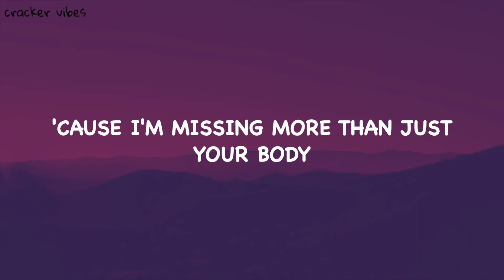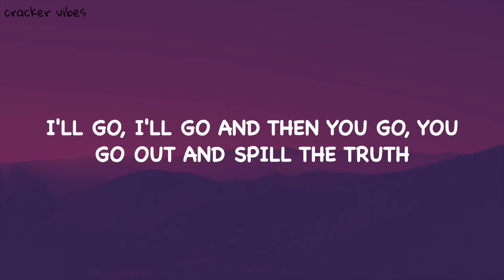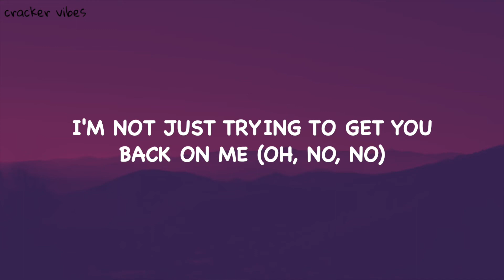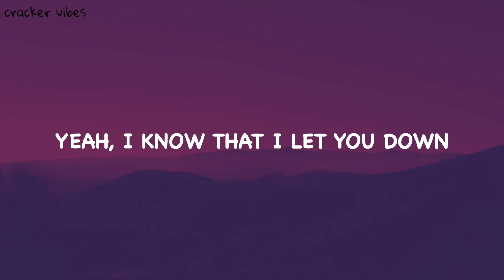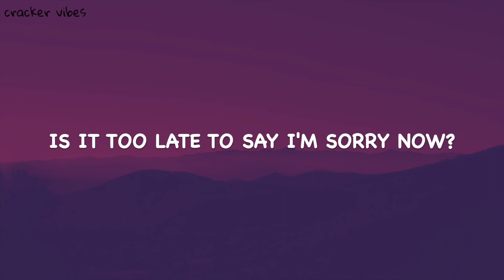Justin Bieber - Sorry (Lyrics)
If any owner of track/background used in this mix is not happy, please do not report, take your time to contact via email

Leave a 👍  and a 💬  about the song that you like, it is my pleasure.

   [LYRICS]
(Verse 1)

(Chorus)
I'm sorry, yeah
Sorry, yeah
Sorry

(Chorus)
I'm sorry, yeah
Sorry, oh
Sorry
Sorry, oh
Sorry